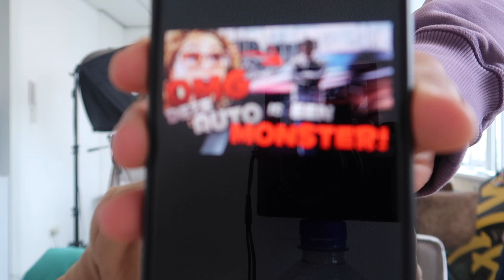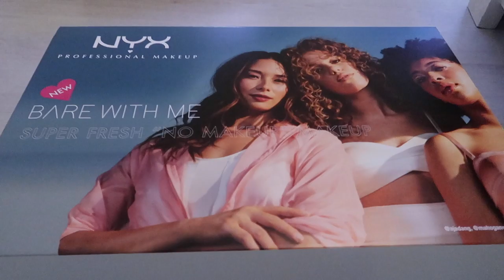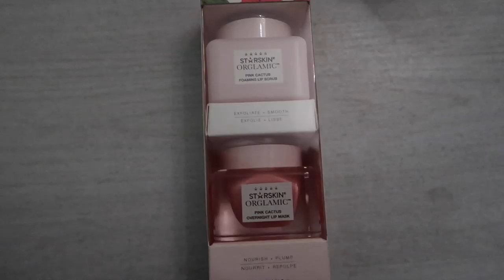WORK DAY & WEER STARTEN MET SAPJES - VLOG 266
Kortingscode: ramadan3
(krijg je automatisch 3 gembershotjes gratis bij elke bestelling)